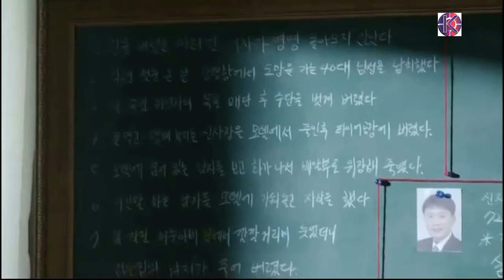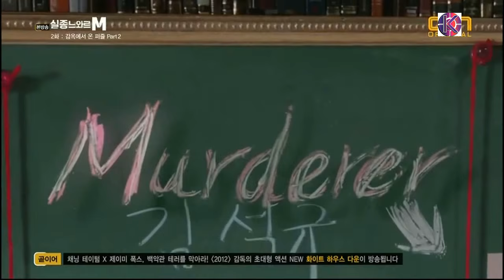[English+ Romanization] Kim Yoon Ah ft. Olltii - Lucid Dream FMV - Missing Noir M OST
Artist: Kim Yoon Ah ft. Olltii
Song Title: Lucid Dream
Album: Missing Noir M OST (2015)
CJ E&M
Broadcast: OCN